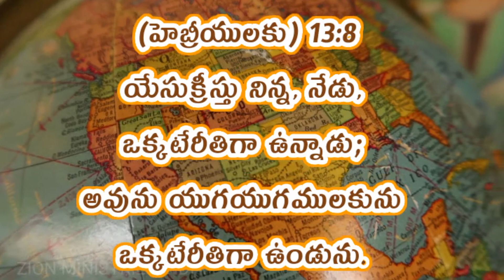God's Promise Word | తెలుగు தமிழ் English